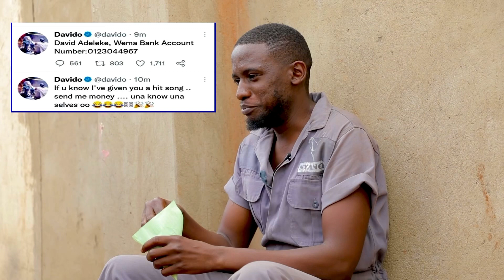DAVIDO 100m NAIRA CHALLENGE: UGANDA'S PALLASO CHAPTER